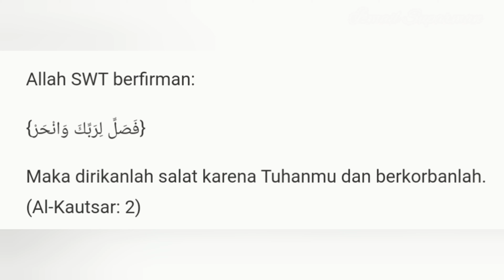Kebersamaan dalam Panitia Qurban 1442H/2021M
Alhamdulillah dalam masa pandemi masih bisa berqurban sebagai rasa taqwa kita kepada Allah SWT serta ikut berbagi sedikit daging kepada yang membutuhkan. Seluruh Panitia bekerja sama dalam kelancaran qurban ini. Smoga berkah untuk semuanya. Aamiin...